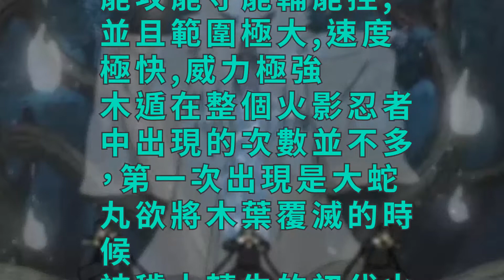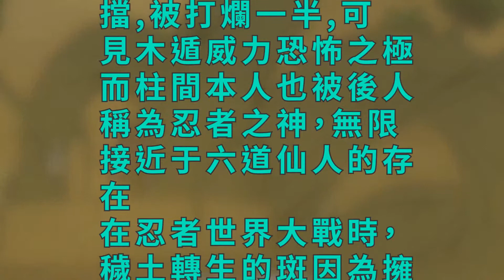火影忍者：此術若稱第二，無術敢稱第一，看天下第二何如？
木遁是第一代火影千手柱間獨有的招式，只有柱間本人或者身體內有柱間細胞的人才能使出，屬於柱間的血繼限界。此遁可謂十分全能,能攻能守能輔能控,並且範圍極大,速度極快,威力極強。
木遁在整個火影忍者中出現的次數並不多，第一次出現是大蛇丸欲將木葉覆滅的時候。被穢土轉生的初代火影在和三代火影中對戰中直接就使出木遁之術，可能是大蛇丸此時的穢土轉生之術還存在太多缺陷，此戰還不足以顯示出木遁的強大之處。但木遁驚人的生命力卻是顯露無疑的。
在柱間與斑的戰鬥之中，木遁的強大之處讓人歎為觀止，木龍之術可以困住對手並吸收查克拉，木人之術可以徒手抓住尾獸玉並扔回去,真數千手可以用上千隻巨拳重創對手,宇智波斑的尾獸之難亦無法抵擋,被打爛一半,可見木遁威力恐怖之極。而柱間本人也被後人稱為忍者之神，無限接近于六道仙人的存在。
在忍者世界大戰時，穢土轉生的斑因為擁有了柱間的細胞，對戰五影的戰鬥中直接使出樹界降誕，一人獨戰五影不落下風，此戰，將木遁的強大與詭異演繹的淋漓盡致。
緊接著的是被大蛇丸穢土轉生的千手柱間奔赴戰場，兩人的戰鬥讓整個忍界的忍者見識到了忍者之神的強大之處，雖說後面千手柱間敗了，但並非敗在木遁之上，只能說是敗在了穢土轉生的身體上，還剛好遇見正在復活的十尾。若論單打獨鬥，即使斑擁有輪回眼，誰輸誰贏還不好說呢。